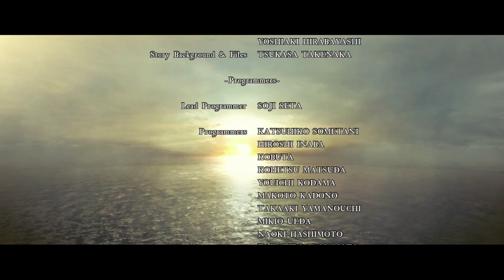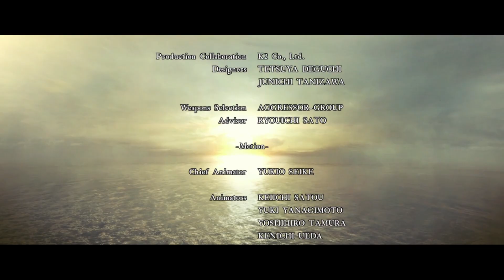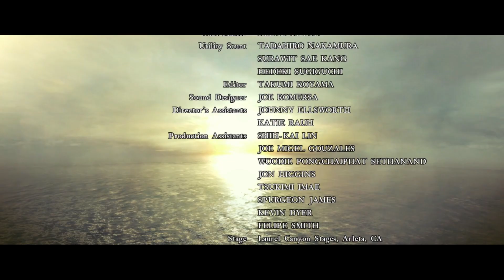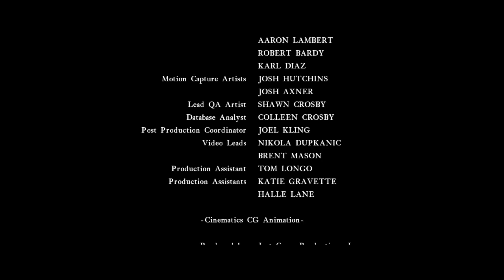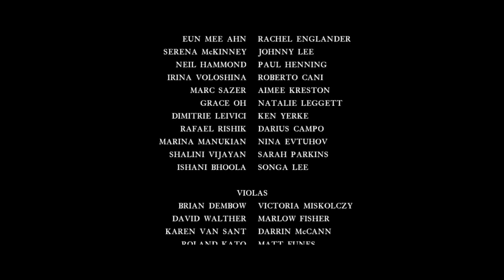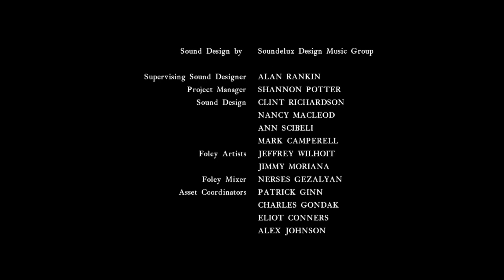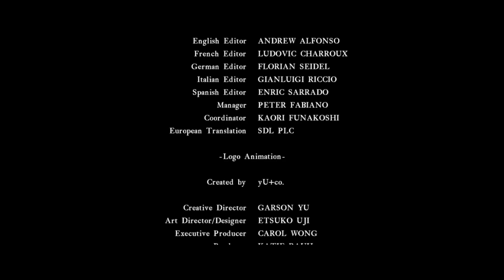RESIDENT EVIL 5 SHEVA PC Playthrough FINALE + CREDITS - Complete CHAPTER 6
Hey guys, thanks for checking out my playthrough as I take a second run through the RESIDENT EVIL 5 campaign, but this time I'm playing from Sheva's perspective. I've only ever played Sheva in co-op, but I've never played the full campaign as Sheva solo. In the meantime, stay safe and happy gaming, peeps!

Chris Redfield is assigned by the BSAA to investigate links between terrorists and bioweapons in West Africa. He is joined by Sheva Alomar, an agent from the West African branch of the BSAA,  but the two soon realize there maybe a deeper conspiracy at play... one that leads to an old nemesis that Chris has a score to settle with.
Chapters:
00:00 Chapter 6-1.
36:15 Chapter 6-2.
47:09 Chapter 6-3.